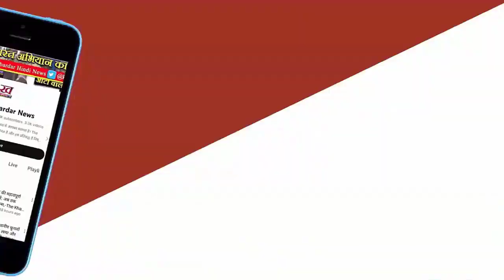LokSabhaElection2024 :छत्तीसगढ़ में बस्तर लोकसभा सीट से कांग्रेस प्रत्याशी कवासी लखमा का विवादित बयान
कवासी लखमा बस्तर लोकसभा सीट से कांग्रेस प्रत्याशी हैं। वे यहां जीत दर्ज करने के लिए जमकर प्रचार-प्रसार कर रहे हैं। गुरुवार की रात वे जगदलपुर पहुंचे थे। यहां लाल बाग के सामने स्थित नेहरू मंच पर उन्होंने नुक्कड़ सभा की। इस दौरान सैकड़ों लोगों की भीड़ थी। कवासी लखमा ने भाजपा पर जमकर आरोप लगाए। उन्होंने शराब को लेकर कहा कि खूब पीओ और खूब नाचो।